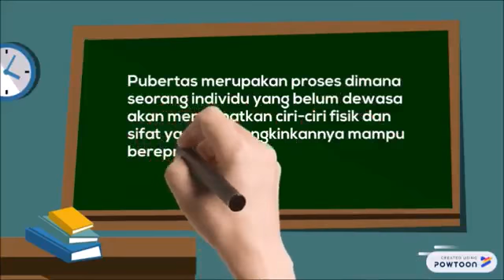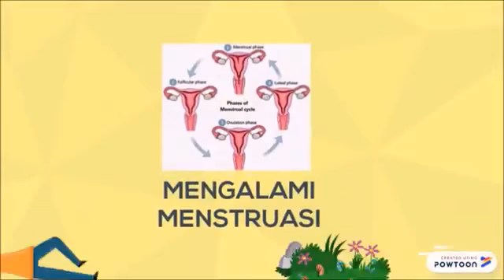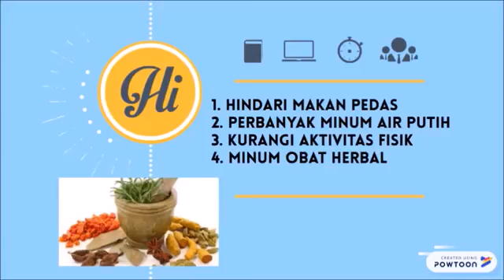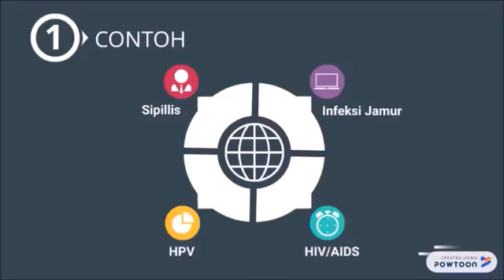apa itu pubertas sdn8atl 2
sekedar untuk membantu pembelajaran